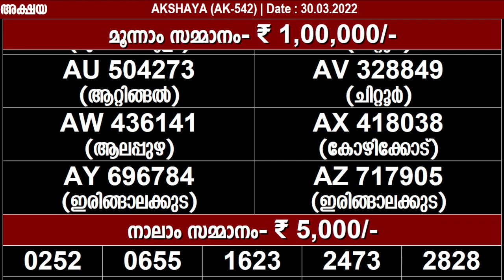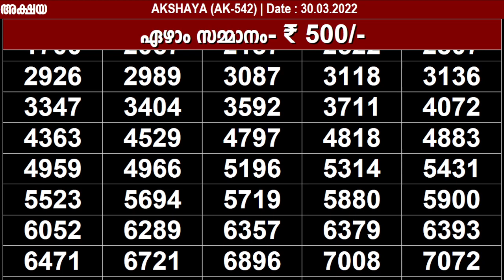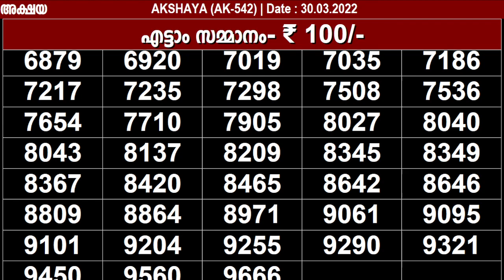KERALA LOTTERY AKSHAYA AK-542| LIVE LOTTERY RESULT TODAY 30/03/2022